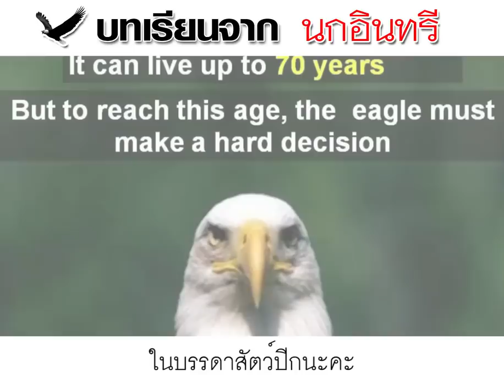บทเรียนจากนกอินทรี​/ออบขวันน์ พลอยนภัส​ เรื่องเล่าสร้างแรงบันดาลใจ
บทเรียนจากนกอินทรี

นกอินทรีเนี่ยมันเป็นนกที่มีอายุยืนมากที่สุด
ในบรรดาสัตว์ปีกทั้งหมด มันมีอายุถึง 70 ปี

แต่มันมีช่วงเวลานึง ช่วงเวลาที่มันอายุ 40
มันจะเกิดปัญหาต่างๆในชีวิต ไม่ว่าจะเป้นปากที่งองุ้ม
ขนที่หนักแล้วก็เล็บ ที่เอาไว้ล่าเหยื่อเนี่ย
ไม่มีความยืดหยุ่น ไม่สามารถที่จะล่าเหยื่อได้อีก

นกอินทรีมีทางเลือกอยู่สองทางนั่นก็คือ
ตายซะ หรือตัดสินใจที่จะมีชีวิตต่อ
ซึ่งมันต้องเผชิญหน้ากับความเจ็บปวด
และการเปลี่ยนแปลงถึง 150 วัน

ตอนนั้นนกอินทรีต้องบินกลับภูเขาสูง
และอยู่ที่รังของมัน
มันจะต้องใช้จะงอยปากที่โค้งงอของมัน
เคาะกับหิน ครั้งแล้วครั้งเล่า
จนกระทั่งจะงอยปากของมันหลุด
จากนั้นมันต้องรอให้จะงอยปากของมัน
งอกขึ้นมาใหม่
พอจะงอยปากมันงอกขึ้นมา
กรงเล็บของมันที่งอกขึ้นมาใหม่
ต่อจากจะงอยปาก
และใช้กงเล็บที่งอกขึ้นมาสมบูรณ์
ค่อยๆ จิก ถอนขนที่ดกหนาและผลัดขนใหม่
ซึ่งมันต้องทำด้วยความเจ็บปวด

หลังจาก 5 เดือน หรือ 150 วัน ผ่านไป
ขั้นตอนการเปลี่ยนแปลงนั้น
จะเกิดความสมบูรณ์
แล้วนกอินททรีจะบินสูงทะยานขึ้นสู่ฟ้าอีกครั้ง

ชีวิตของคนเราเมื่อมาถึงจุดหนึ่ง
ที่เราจะต้องเติบโตขึ้นไปอีกระดับหนึ่ง
เราต้องพบกับความเจ็บปวด
เราต้องฝึกฝนต้องอดทน
ซ้ำแล้วซ้ำอีก
ไม่ว่าจะเป็นการฝึกความชำนาญด้านต่างๆ
เราจะต้องเจ็บปวดเหมือนนกอินทรี
ต้องเจ็บปวดกับความไม่รู้
ต้องเจ็บปวดกับความเหน็ดเหนื่อย
หรือบางทีเราก็ต้องใช้ชีวิต
บางด้านด้วยความอุตสาหะ
เหมือนที่นกอินทรีต้องกระเทาะปากกับ
หินซ้ำแล้วซ้ำอีก

เมื่อเวลาผ่านไป 150 วันนั้นไปได้
ทุกๆคนก็ต้องพานพบจุดเปลี่ยนของชีวิต
เพื่อที่จะเติบโตขึ้นอีกครั้ง
อย่ากลัวที่จะพบกับความเจ็บปวด
ออบอยากให้ทุกคนมอง
ว่าอุปสรรค หรือปัญหาที่มันเกิดขึ้นในชีวิต
มันจะทำให้เราเติบโต
และก็เข้มแข็งมากยิ่งขึ้น
และสามารถใช้ชีวิต
สง่างามเหมือนนกอินทรี

ปรึกษาและติดต่อบรรยาย ลงเรียนคอร์สต่างๆ​วจ โทร.0989922498 และ โทร.0641522446